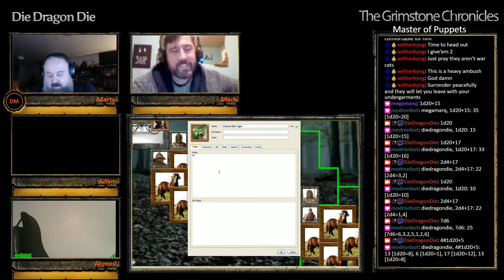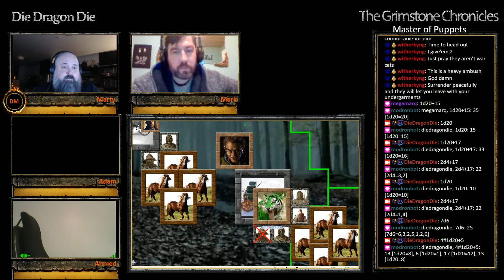Master of Puppets S01E26 Part 2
Tickets, please.

The party boards Ironmein No 9 for Haxbridge, the closest stop to their destination of Fortresstop, in the Elsir Vale.  Ghost causes some trouble, providing a means of escape for a half-giant named Goros and relieving some passengers of a magic scimitar.  Mort learns about bounty hunting.  At Haxbridge, Barnabus negotiates a spot in a caravan that is headed to Fortresstop.  En route, the caravan is attacked by renegade elves, who were not expecting the quick reaction, magical ability and sheer brutality of the party.